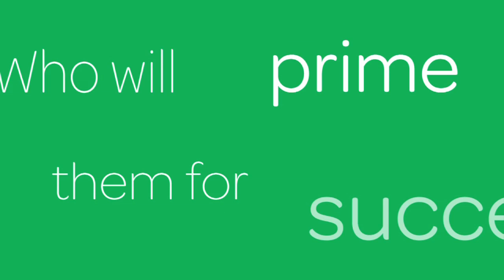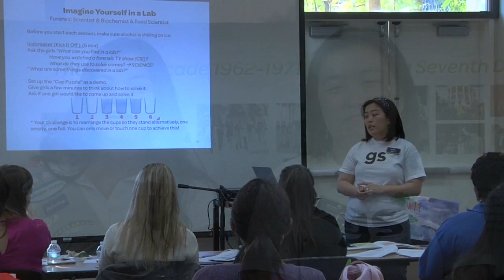IMAGINE Your STEM Future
AT&T Pioneers and industry volunteers teamed up with Girl Scouts Greater Los Angeles to host IMAGINE Your STEM Future at Cal Poly Pamona